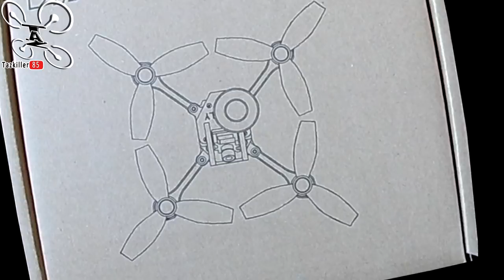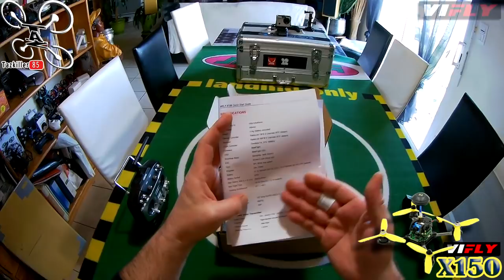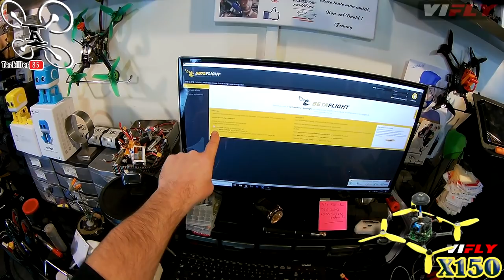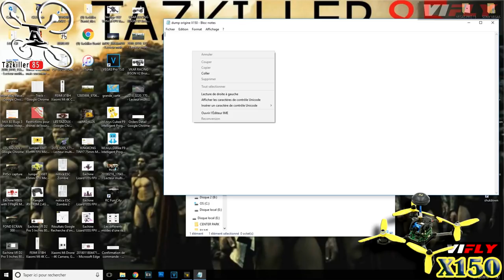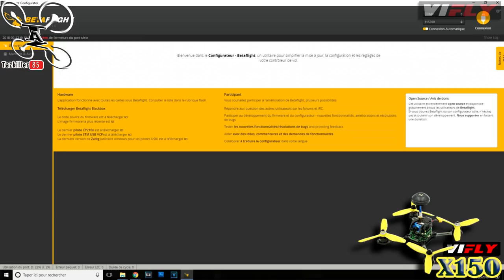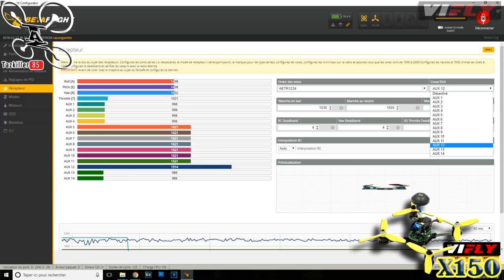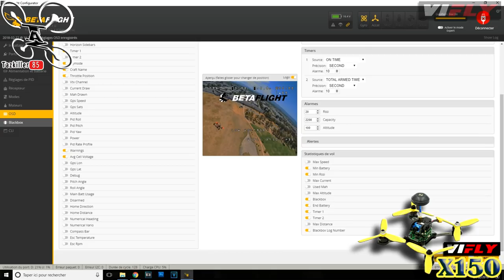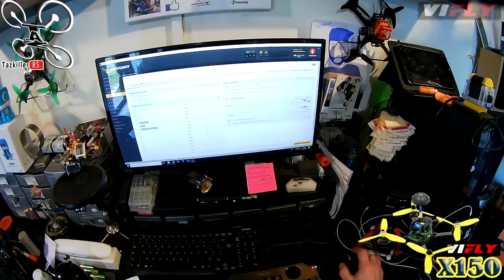VIFLY X150 UN TOP ! Mise en route et réglages, TOUT CE QU'ON DOIT FAIRE A LA RECEPTION ...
NOTATAZ : 19.5/20   LE TOP POUR DEBUTANTS ET CONFIRMES !!!
UN EXCELLENT RAPPORT QUALITE PRIX.

Les + : Stable, Maniable, Très Résistant, Nouvelle conception et bonne résolution et transmission vidéo !
Les  - : Aucun défaut majeur !!!

Mon 1er LONG METRAGE !!! lol . Aujourd'hui, non seulement je vous présente un des meilleurs, que dis-je, LE MEILLEUR Racer 150 que j'ai eu entre les mains, mais je vous explique en détails TOUT CE QU'ON DOIT FAIRE A RECEPTION D'UN RACER . J'éspère que cette vidéo vous sera utile et vous aidera à vous en sortir avec vos premiers engins. Pour certains cette vidéo sera certainement un peu longue mais pour les novices, il en manquera surement encore, il y a tant de choses a dire et à faire en fonction des appareils. Allez, profitez du froid glacial pour vous installer confortablement, au chaud avec les pop-corns et ... Bon Film à Tous ;)

N'  hésitez pas à laisser en commentaires, vos remarques sur la VIDÉO ou le sujet ... et si vous avez apprécié le montage, le contenu  ou le BOULOT fourni !!!   LOL... LIKEZ  svp.

Intro : sony végas par Tazkiller85 et NARURED